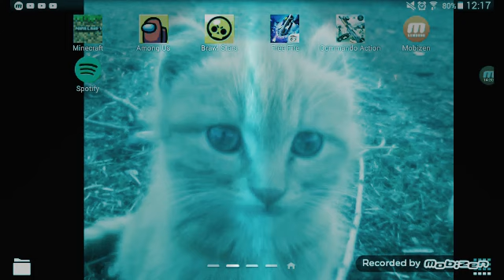BROLW STARS OYNUYORUZ MAX KARAKTERİNİ ALDIM❤❤💜💜💛💛💚💚